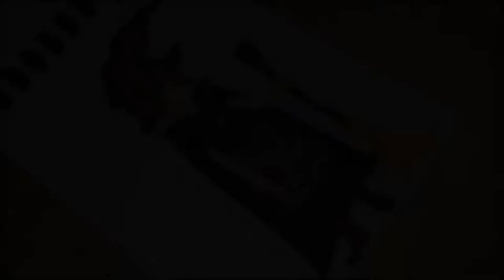Character Design - Halloween Witch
Hey fam!

So I wanted to do something slightly different from usual, but still keep it Halloween-y, so I decided to design a witch.

• Simbalion drawing pen 0.2 mm
• ZIG Kurecolor Twin Markers
• Mechanical pencil

❖ Music